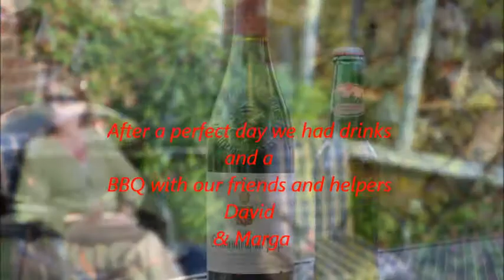Open Day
Opening our garden for the Thames Valley Air Ambulance, July 2012.